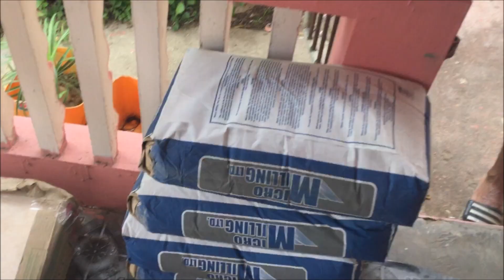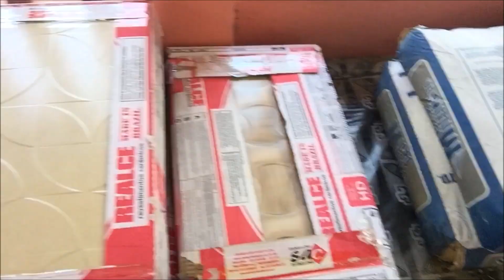Vlog #6 (Lively Cotton Picking?)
Ocho TV Come take a walk in my life